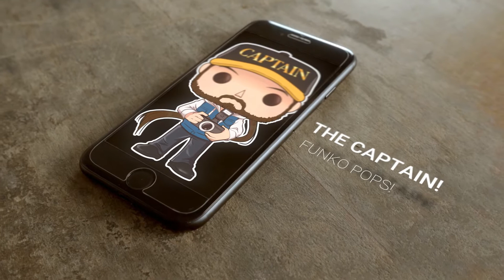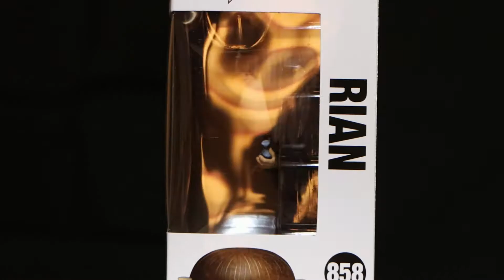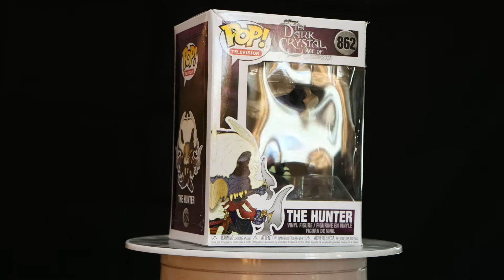The Dark Crystal! Age Of Resistance! Funko Pops!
It's time for some more Funko Pops! The Dark Crystal is a fantastic film & the TV show was great! So here's The Dark Crystal Age Of Resistance Funko Pops collection! I hope you guys enjoyed this video, why not check out more Funko Pop videos on my channel, plus random adventures I go on! Have a great day guys & I'll see you, in the next video, byeee!